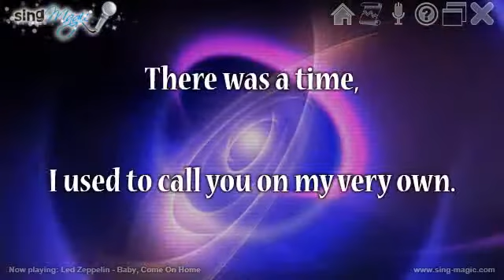Led Zeppelin Baby, Come On Home Karaoke Version Instrumental